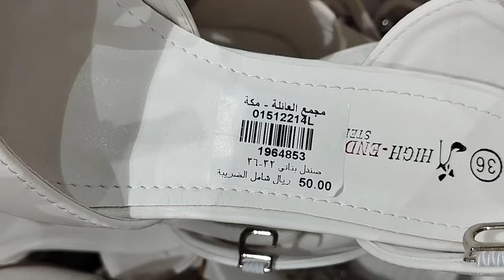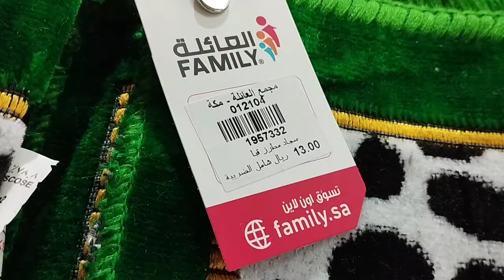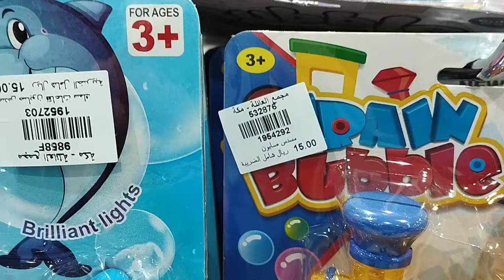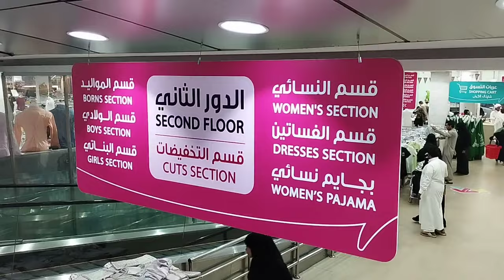A visit to family mall makkah | makkah azizia shopping mall | best shopping in makkah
This video contains family mall in makkah 2023. This shopping vlog helps people to shop in Makkah. It give idea to people for cheap shopping in makkah This shopping mall in makkah saudi arabia. It is a famous makkah azizia shopping mall. It is the best shopping place in Makkah.

00:00 Introduction Family Mall makkah
00:48 purse shopping in makkah
01:35 shoes shopping
02:21 janamaz price in makkah
03:02  buying house decor
04:08 toys for kids
04:55 buying clothes in makkah